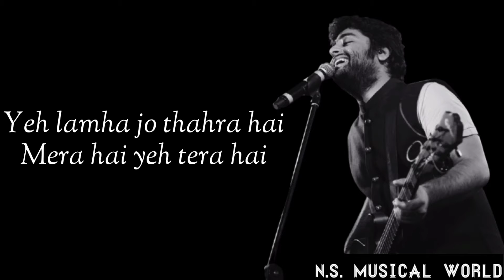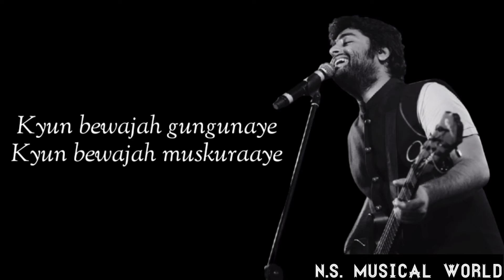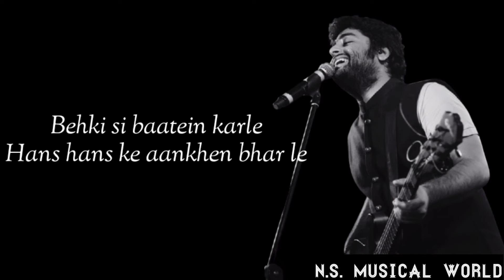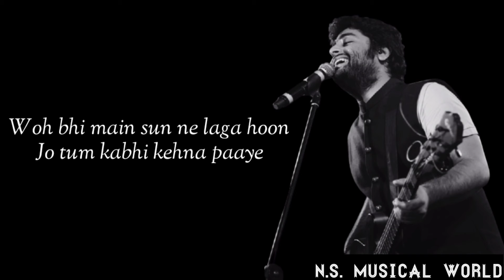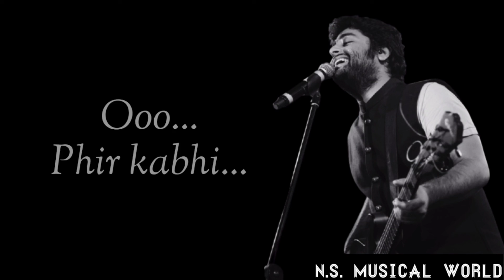Phir Kabhi | Lyrics | Arijit Singh | M.S. Dhoni - The Untold Story